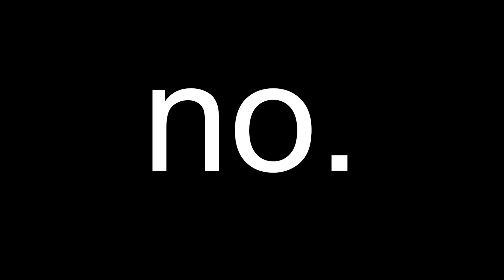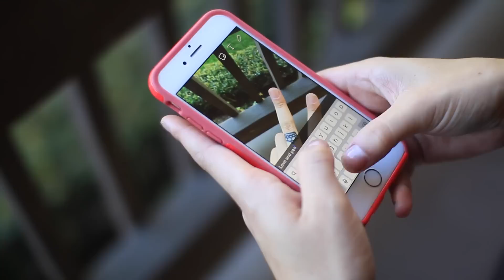Types of People on Snapchat!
My snapchat: Alanahfc and you can also scan the code in the beginning and end of the video!

So here are some types of snapchatters that we all know and love. These are just some of the types of people on snapchat. Let me know what types of snapchatter you are in the comments section!

BTW go give my amazing friend Tana all the credit for helping me with this video!